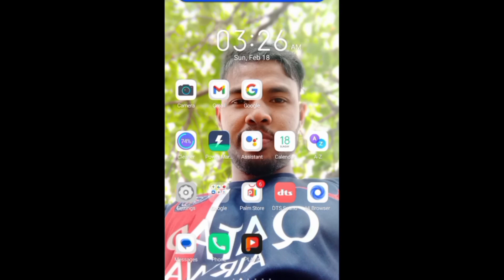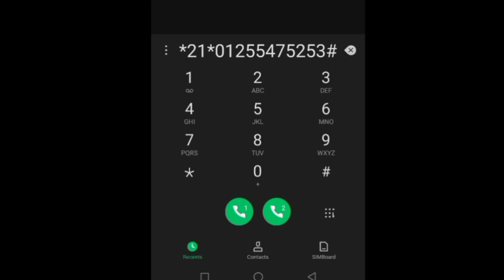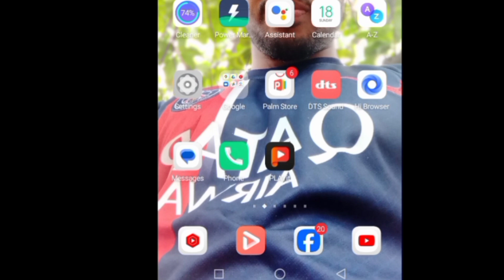স্ত্রী বা প্রিয়জনের ফোন কল নিজের ফোনে নিয়ে আসুন | phone call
প্রিয়জনের ফোনের সমস্ত কল আপনার ফোনে আনুন
প্রিয়জনের ফোন কন্ট্রোল করুন
প্রিয়জনের ফোন নিজের নিয়ন্ত্রণে রাখার উপায়
Android tips And tricks,mobile tips,android tips,bangla tutorial,Android secret code,useful tips,amazing tricks,